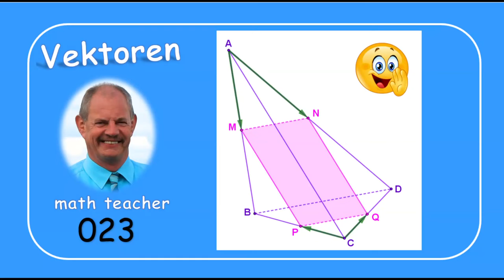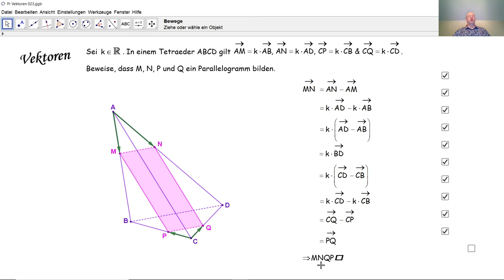Vektoren 023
Durch Vektorenrechnungen beweisen wir, dass vier Punkte in einem Tetraeder ein Parallelogramm bilden, weil sie eine gewisse Eigenschaft erfüllen.